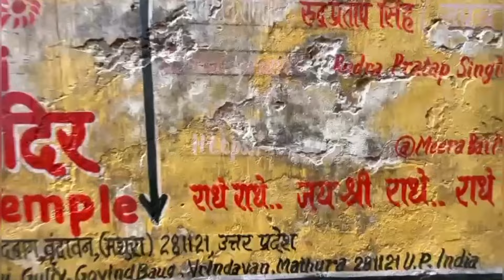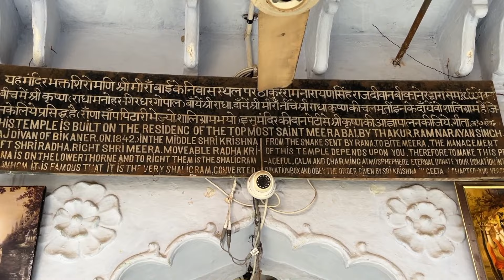Meera Bai Temple in Vrindavan | यहाँ की थी 15 साल मीराबाई ने श्री कृष्ण की आराधना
राधे-राधे दोस्तों आज की इस वीडियो में आप दर्शन करेंगे मीराबाई मंदिर के, यहाँ की थी 15 साल मीराबाई ने श्री कृष्ण की आराधना

वृन्दावन में स्थित मीराबाई मंदिर वह स्थान है जहाँ मीराबाई ने 15 वर्ष श्री कृष्ण का भजन किया था. यहाँ मीराबाई की भजन कुटी आज भी सुरक्षित है. मीराबाई मंदिर वृन्दावन के प्रमुख मंदिरों में से एक है. मीराबाई ने अपना सम्पूर्ण जीवन कृष्ण भक्ति में समर्पित कर दिया इसलिए राधा के बाद मीरा का नाम लिया जाता है.

मीराबाई ने बचपन से ही श्री कृष्ण को अपना पति मान लिया था. मीराबाई 16वीं शताब्दी की एक कृष्ण भक्त और कवियत्री थी. मीराबाई के भजन न सिर्फ कृष्ण को समर्पित थे बल्कि उन्होंने श्री राम पर भी कई भजन लिखे जैसे "मेरे तो गिरधर गोपाल दूसरा न कोई", "पायो जी मैंने राम रतन धन पायो".

इस वीडियो में हमने मीराबाई मंदिर को दिखाया है और साथ ही मीराबाई की कथा को आपको दिखाया है. वृन्दावन में स्थित मीराबाई मंदिर वृन्दावन के सबसे प्राचीन मंदिरों में से एक है. अगर आप मथुरा वृन्दावन की यात्रा पर आते हैं तो मीराबाई मंदिर का भ्रमण जरूर कीजियेगा. मीराबाई मंदिर वृन्दावन के घूमने के प्रमुख स्थानों में से एक है.